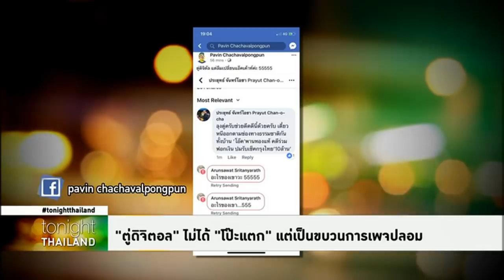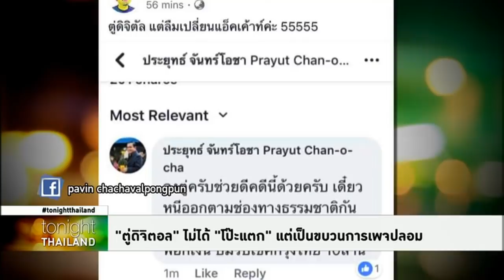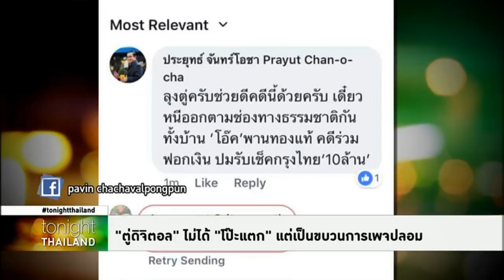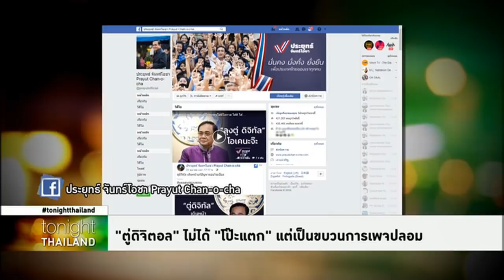Tonight Thailand - 'ตู่ดิจิตอล' ไม่ได้ 'โป๊ะแตก'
แต่เป็นขบวนการเพจปลอม 'พุทธิพงษ์' แจง พล.อ.ประยุทธ์ ไม่ได้โป๊ะแตก ลืมเปลี่ยนแอคเคาท์ ถามเอง-ตอบเอง เรื่อง โอ๊ค-พานทองแท้ เชื่อเป็นกระบวนการทำเพจปลอมหวังดิสเครดิต